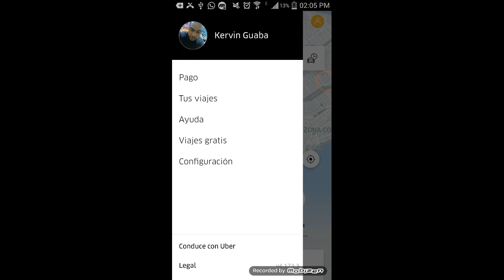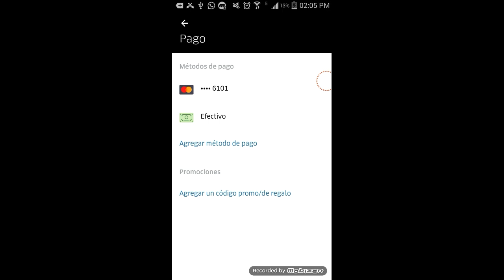Cómo ingresar un código de descuento o promoción en UBER